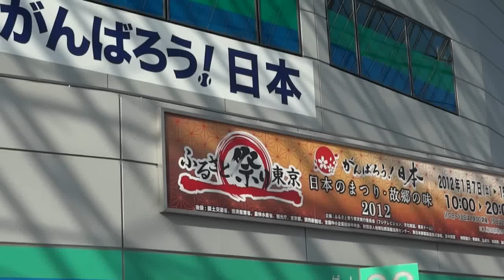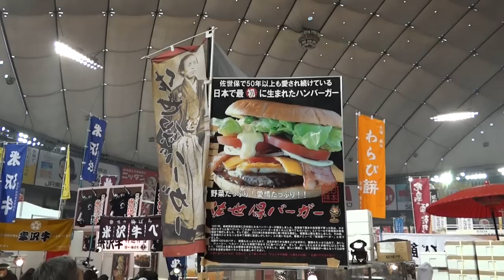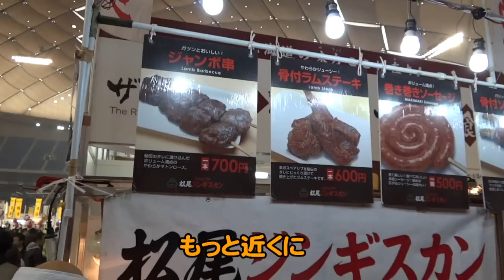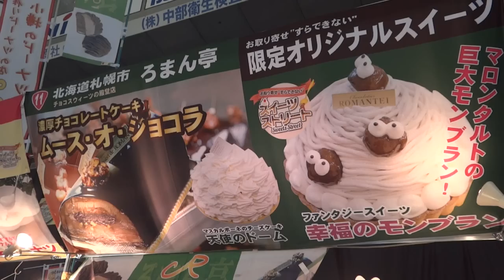ぽっかぽか (Hitomi Imaizumi:original song) 弾き語り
東京ドームで行われた「ふるさと祭り東京」は"がんばろう日本"をテーマとした、とってもほっかほかなお祭りでした。今泉ひとみさんのこの曲と、なんとかコラボ出来ないか試行錯誤してまとめた作品です。ひとみさんにお願いしてアップしています。よかったら観てください！